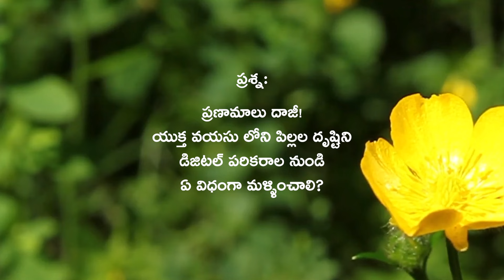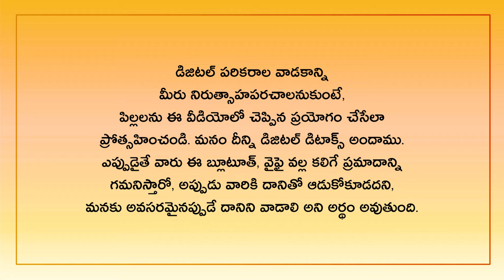Digital radiation | Daaji's talk on 9th June 2024 at Atlanta